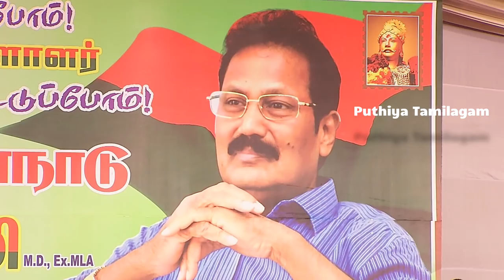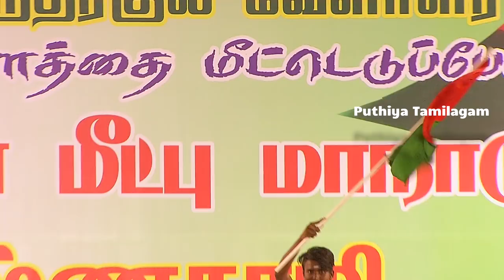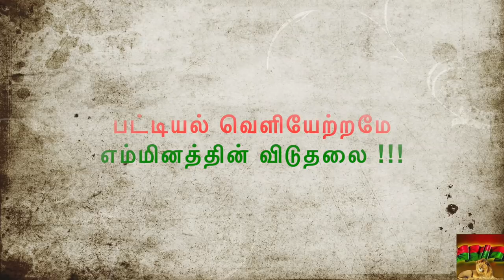கலைநிகழ்ச்சிகள்; தேவேந்திரகுல வேளாளர் மாநாட்டில் மதிச்சியம் பாலா கலைக்குழுவினர்.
தேவேந்திரகுல வேளாளர்
பட்டியல் வெளியேற்றம் மற்றும் அடையாள மீட்பு மாநாட்டில் திரைப்பட பின்னணி பாடகர் மதிச்சியம் பாலாவின் நாட்டுப்புற கலைநிகழ்ச்சிகள் ymca மைதானம், சென்னை.